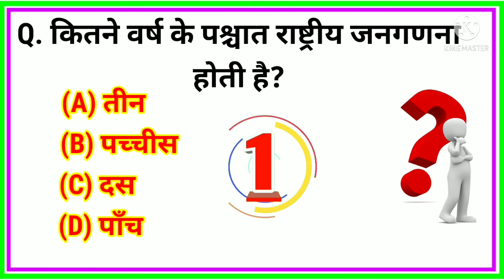General GK In Hindi Video GK Question &Answer All Exam Important GK Question PET Exam Important